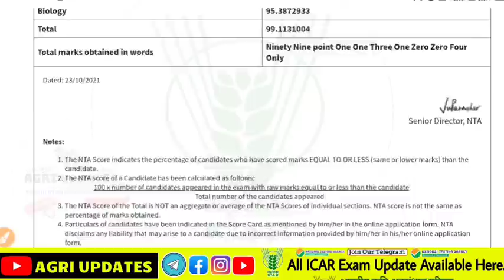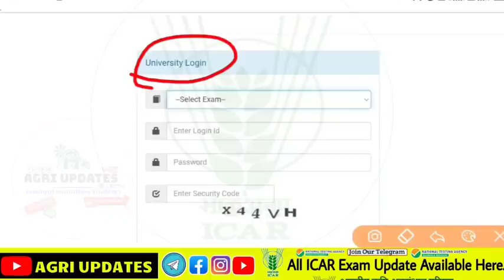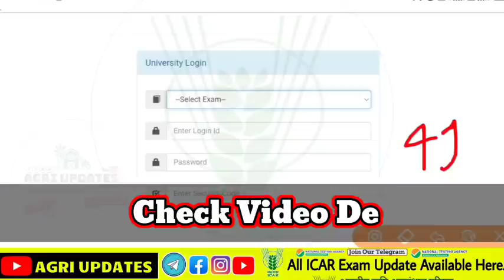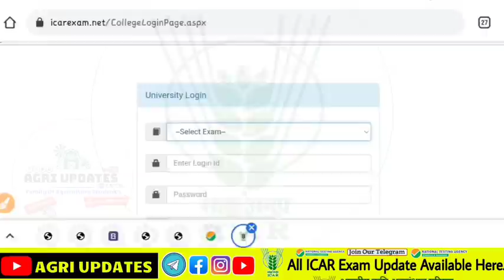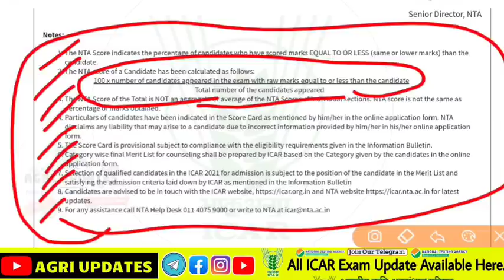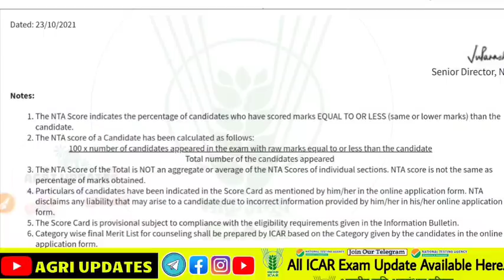ICAR Counselling 2021 | ICAR RANK VS PERCENTILE? | ICAR Result 2021,Next Step🤔 | ICAR RANK CARD 2021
𝐈𝐂𝐀𝐑 𝐂𝐨𝐮𝐧𝐬𝐞𝐥𝐥𝐢𝐧𝐠 से 𝐂𝐎𝐋𝐋𝐄𝐆𝐄 तक, हम आपके साथ,💯
𝐈𝐂𝐀𝐑 𝟐𝟎𝟐𝟏 𝐏𝐀𝐈𝐃 𝐂𝐎𝐔𝐍𝐒𝐄𝐋𝐋𝐈𝐍𝐆 𝐒𝐔𝐏𝐏𝐎𝐑𝐓
1000 + Doubts Massage's  Recieved In Just 2 Hrs. Regarding ICAR Counselling,So Am Single Person,Not Handle This , So I Start Personalized Counselling By Expert's

𝑷𝒆𝒓𝒔𝒐𝒏𝒂𝒍𝒊𝒛𝒆𝒅 𝑪𝒐𝒖𝒏𝒔𝒆𝒍𝒍𝒊𝒏𝒈 𝑩𝒚 𝑨𝒈𝒓𝒊 𝑬𝒙𝒑𝒆𝒓𝒕 & 𝑨𝒈𝒓𝒊𝒄𝒖𝒍𝒕𝒖𝒓𝒆 𝑺𝒕𝒖𝒅𝒆𝒏𝒕'𝒔 :- 𝑷𝒓𝒂𝒃𝒉𝒂𝒕 𝑺𝒊𝒏𝒈𝒉👨‍🎓

📣 𝐈𝐂𝐀𝐑 𝟐𝟎𝟐𝟏 𝐂𝐎𝐔𝐍𝐒𝐄𝐋𝐋𝐈𝐍𝐆
𝐏𝐚𝐢𝐝 👨🏻‍🎓𝐒𝐭𝐮𝐝𝐞𝐧𝐭'𝐬 𝐂𝐡𝐚𝐫𝐠𝐞:  -

•• ₹499 𝐎𝐧𝐥𝐲-/ ••
📱UPI I'D:• ►   agriupdates@ybl

📱GOOGLE PAY/PHONEPE/PAYTM/UPI • ►

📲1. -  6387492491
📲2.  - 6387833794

2nd UPI ID :- prabhathubagri07@oksbi
𝐀𝐜𝐜𝐨𝐮𝐧𝐭 𝐍𝐨. :- 𝟑𝟗𝟕𝟓𝟕𝟔𝟕𝟐𝟒𝟐𝟗
𝐈𝐅𝐒𝐂 :- 𝐒𝐁𝐈𝐍𝟎𝟎𝟏𝟐𝟕𝟑𝟎
𝐇𝐞𝐫𝐞 𝐀𝐜𝐜𝐨𝐮𝐧𝐭 𝐃𝐞𝐭𝐚𝐢𝐥𝐬-
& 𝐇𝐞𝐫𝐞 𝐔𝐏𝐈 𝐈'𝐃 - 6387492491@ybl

𝐀𝐠𝐚𝐢𝐧 𝐈 𝐀𝐝𝐝 𝐘𝐨𝐮, 𝐏𝐚𝐢𝐝 𝐆𝐫𝐨𝐮𝐩 𝐎𝐧 𝐖𝐡𝐚𝐭𝐬𝐀𝐩𝐩 😇.

₹299 𝐑𝐄𝐅𝐔𝐍𝐃𝐀𝐁𝐋𝐄 𝐈𝐅 𝐘𝐎𝐔 𝐃𝐈𝐃 𝐍𝐎𝐓 𝐆𝐎𝐓 𝐒𝐄𝐀𝐓 𝐁𝐘 𝐈𝐂𝐀𝐑. ₹200 𝐍𝐎𝐍 𝐑𝐄𝐅𝐔𝐍𝐃𝐀𝐁𝐋𝐄.
Kindly Note - Rs 299 is refundable if you are not getting seat upto last round, and the rest amount is non-refundable as it is the prossseing fee .Kindly dont request for full refund.
𝐁𝐄𝐍𝐈𝐅𝐈𝐓𝐒. 🚫

-🟤𝐆𝐄𝐓 𝐓𝐇𝐄 𝐁𝐄𝐒𝐓 𝐒𝐔𝐏𝐏𝐎𝐑𝐓 𝟐𝟒×𝟕 -

-🔴𝐂𝐀𝐋𝐋/𝐖𝐇𝐀𝐓'𝐒𝐀𝐏𝐏 𝐏𝐑𝐈𝐎𝐑𝐈𝐓𝐘-

-🌐𝐃𝐎𝐂𝐔𝐌𝐄𝐍𝐓 𝐕𝐀𝐑𝐈𝐅𝐈𝐂𝐀𝐓𝐈𝐎𝐍-

-🟠𝐂𝐇𝐀𝐓 𝐈𝐍 𝐁𝐎𝐓𝐇 𝐇𝐈𝐍𝐃𝐈/𝐄𝐍𝐆𝐋𝐈𝐒𝐇-

-🟢𝐓𝐄𝐂𝐇𝐍𝐈𝐂𝐀𝐋 𝐒𝐔𝐏𝐏𝐎𝐑𝐓-

-🟣 𝐏𝐄𝐑𝐒𝐎𝐍𝐀𝐋 𝐆𝐔𝐈𝐃𝐄-

𝐓𝐡𝐚𝐧𝐤𝐬 & 𝐑𝐞𝐠𝐚𝐫𝐝𝐬🙏
𝐀𝐆𝐑𝐈 𝐔𝐏𝐃𝐀𝐓𝐄𝐒

If You Want Join Now. 😇
Non-Paid❤ Ko Bhi Time To Time Youtube Pe Quality Content Milta Rahega.

🌐𝐈𝐂𝐀𝐑 𝐑𝐞𝐬𝐮𝐥𝐭 यहाँ से देखे.!

Cover Topics •
• ►  icar 2021 expected cutoff
• ►  icar counselling
• ► icar cutoff 2021
• ► ICAR 2021 Counselling Date
YOUR Queries -

• ICAR 2021 Rank Card
• ICAR COUNSELLING 2021
• ICAR EXAM LATEST NEWS 2021
• New ICAR update 2021

KeyWordKeyWord🔎:-

📢If you want Support to channel For Agriculture Education📣. Support Me -  @AGRI UPDATES